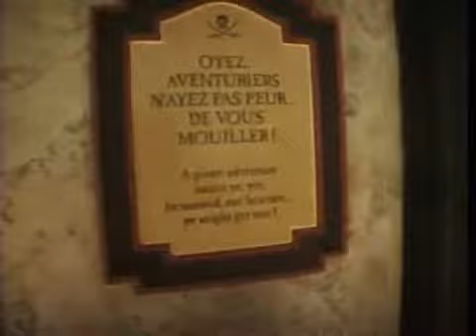Disneyland Paris A Video Tour Part 1 of 3 SD clip11